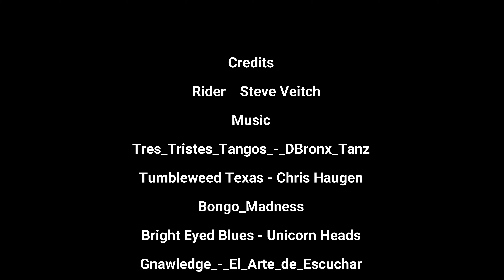Ride 117 - 6:30 a.m. and it's already hot. Time to go climbing (keto version)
Welcome to Cycl’n Vancouver. I’m Steve and this is ride 117.

Today is Wednesday, June 30, 2021. We have had 37 celcius temperatures for the last couple days and, though our heat wave is finally starting to subside, it is still hot on the west coast.  The town of Lytton in British Columbia’s Fraser Valley hit 49 celcius yesterday, Later today, it would be destroyed by fire. The residents were given 15 minutes notice to evacuate.

I decided to wake around sunrise and get out riding early and avoid the heat. Given the unusually high number of heat related deaths in BC in the last few days, that was probably a wise decision. Of course, for a night person like me, I normally only see sunrise when I am going to bed.

I crashed around 2 am and managed to wake around 4:40. Of course, I tried to convince myself I was better off sleeping and that I should go riding tomorrow morning. I finally got up and that was it. Coffee, breakfast, and sat down to watch the beginning of Stage 5 of the Tour de France, I forced myself out the door at 6:30.

I was off to West Vancouver to climb back into the British Properties. I figured I would ride Eyremount Dr. and possibly some of Cypress mountain.

It is nice and cool at this time of the morning. The temperature is around 19C though it is expected to get back up into the low 30’s again. There is a strong breeze out of the east, which is unusual, but it sure feels great.

I was carrying way too much speed into that corner but when I tried to brake, the wheels started sliding and I quickly ended up over the sidewalk. Thankfully I still made the corner but I lost a lot of style points for that. That driver gave me a bit of a look.

After a nice break, I decided to ride up to the picnic area.

I really did wish she had a lemonade stand.

When there is no wind, I love this descent. I just get into an aero tuck and go and there is no need to hit the brakes until its time to turn.

Its time to head home and enjoy the descent through Stanley Park.